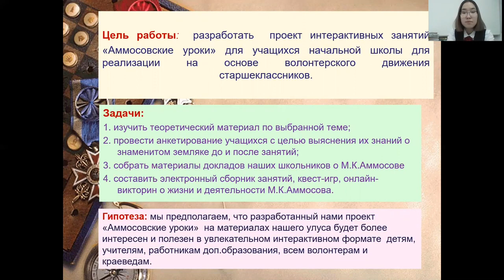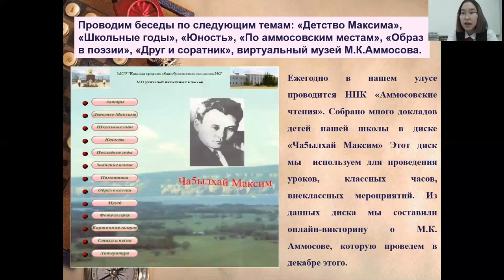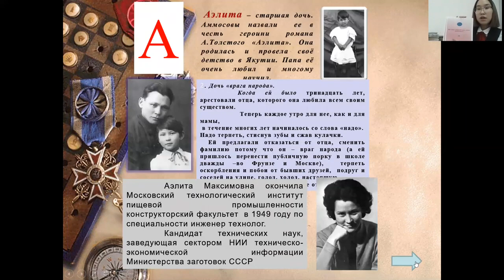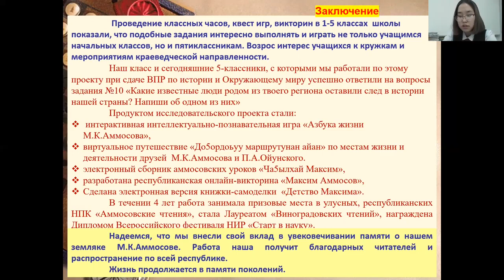Дьяконова Виктория - Педагогические и психологические науки - Педагогика /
Тема: Аммосовские уроки

Руководитель: Сивцева Варвара Васильевна

Муниципальное бюджетное образовательное учреждение "Намская средняя общеобразовательная школа №2"